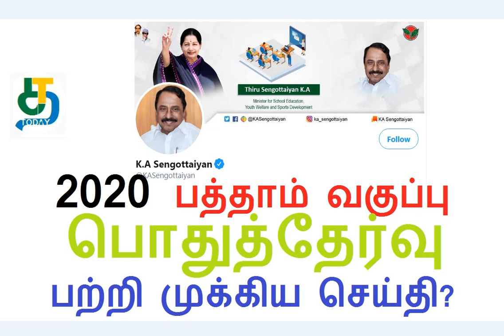2020 பத்தாம் வகுப்பு பொதுத்தேர்வு பற்றி முக்கிய செய்தி?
2020 பத்தாம் வகுப்பு பொதுத்தேர்வு எப்போது நடைபெறும்? பள்ளிக் கல்வித்துறை அமைச்சர் பதில்!